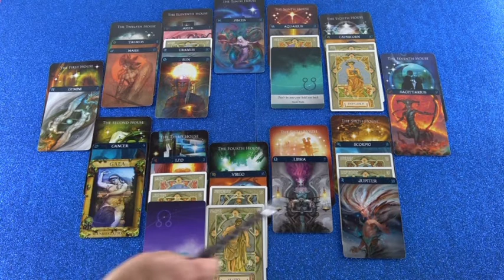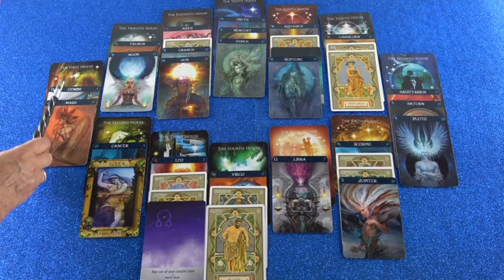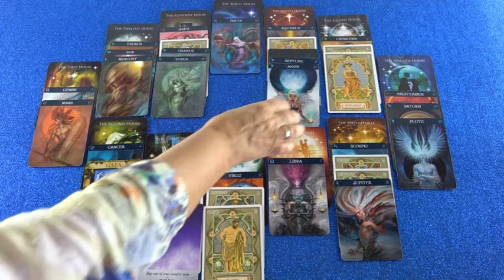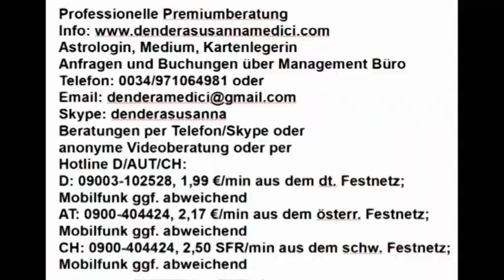Monatshoroskop Mai als Blitzberatung (Modiela)